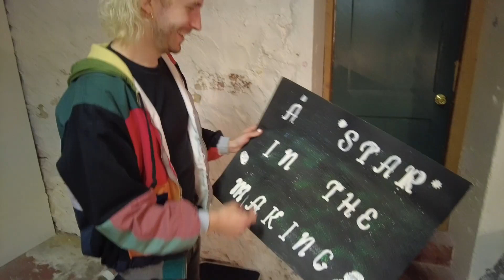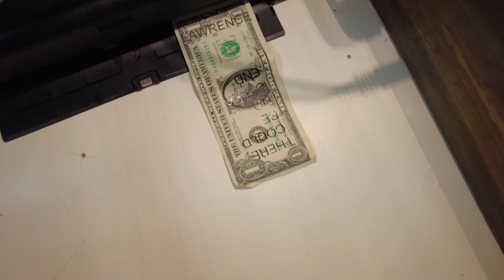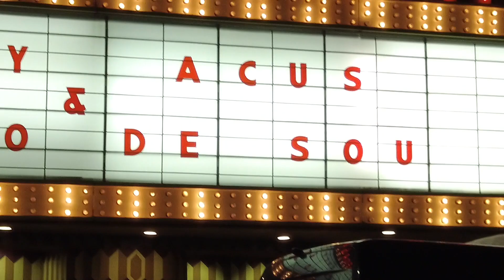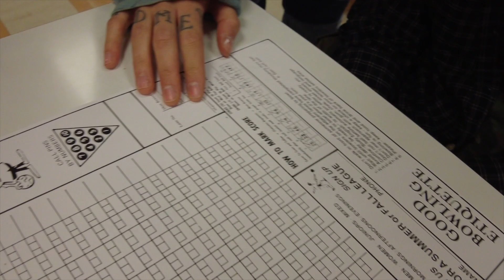Indigo De Souza - Winter Tour Doc #2 (Lucy Dacus tour)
a reality show
Lucy Dacus support tour, weeks 2 and 3